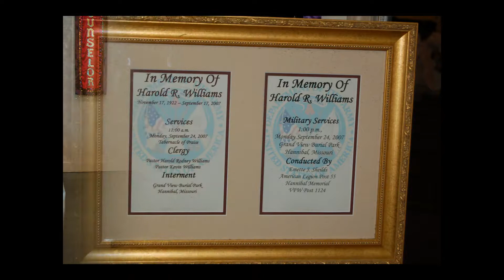Harold Williams Homegoing Day (Photos)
Harold Williams - Homegoing Service was September 24, 2007 at Tabernacle of Praise, Hannibal, Missouri.